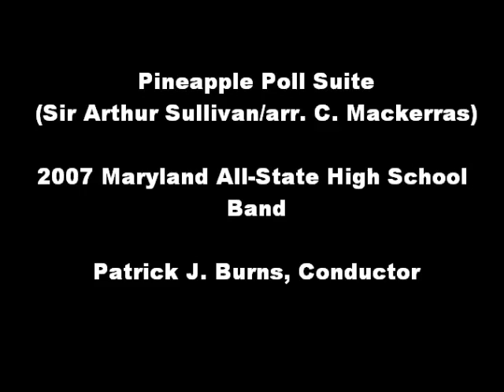Pineapple Poll Suite (2007 Maryland All State Band, Patrick Burns, conductor)